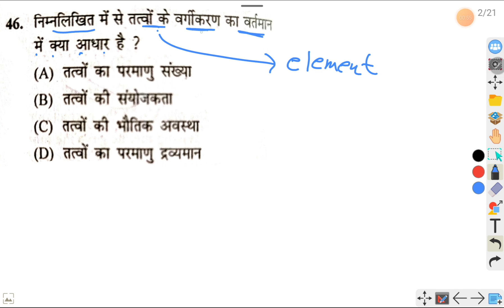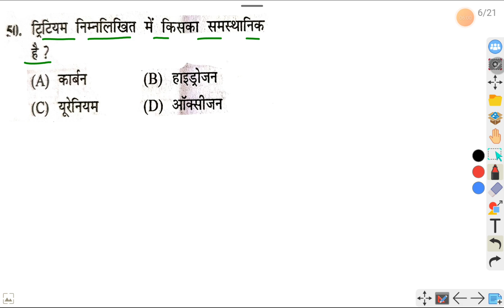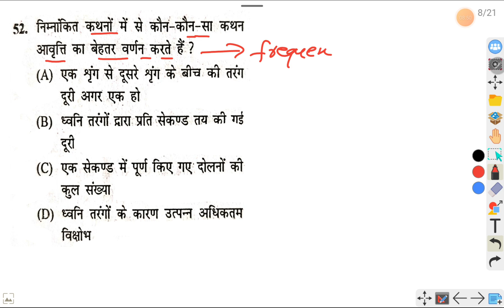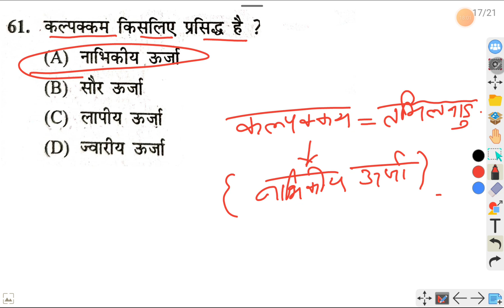Previous year question papers solution | Science | Bihar Deled entrance exam 2024 | set - 4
Bihar Deled entrance exam 2024 | Previous year question papers solution | Practice set -  | Reasoning | 10 most important question.